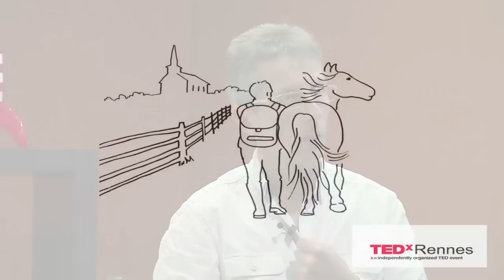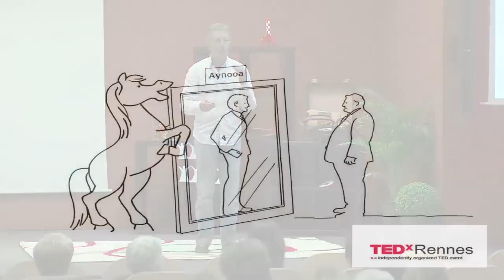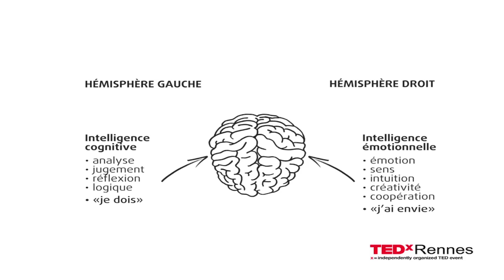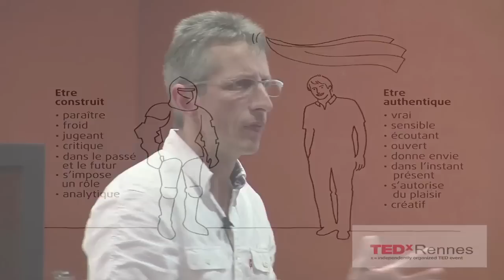Quand le cheval dévoile les limites de l'homme: Jean Loup Peguin at TEDxRennes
Quand le cheval repousse les limites de l'homme en dévoilant son être authentique -
When the horse pushes the limits of the man revealing his being authentic
Conférence donnée dans le cadre de l'évènement TEDxRennes 2012 sur le thème : No(s) Limit(es)
L'auteur : Jean-Loup Péguin - /Professional Training & Coaching/
Ancien PDG d'un groupe de 400 personnes, il a co-fondé une association de dirigeants ayant vocation de développer le bien-être dans l'entreprise. Certifié dans le cadre du programme Executive Coaching HEC, Jean-Loup Peguin poursuit son chemin d'accompagnant en se perfectionnant à l'approche Gestaltiste. Il met au service sa posture d'écoute au sein de 2 associations humanitaires. Il pratique l'équitation éthologique et a co-fondé AYNOOA, société dédiée à l'accompagnement professionnel assisté par les chevaux.